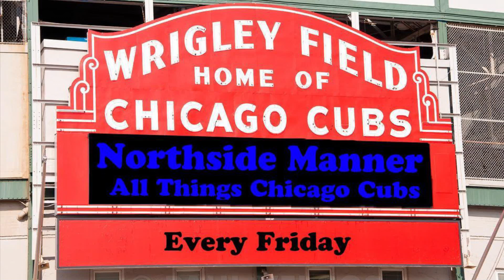Chicago Cubs Regular Season Starting Lineup 4/23/16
Tonight is Game 3 of the 4-game series against the Reds in Cincinnati. Here is the starting lineup.